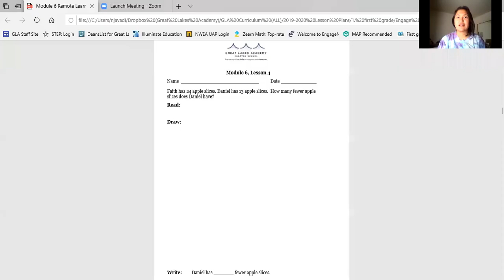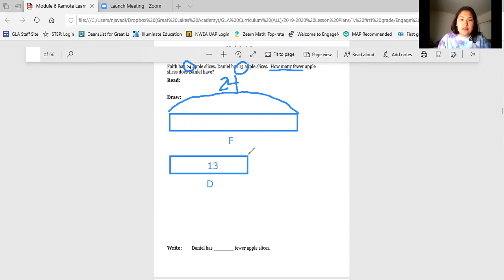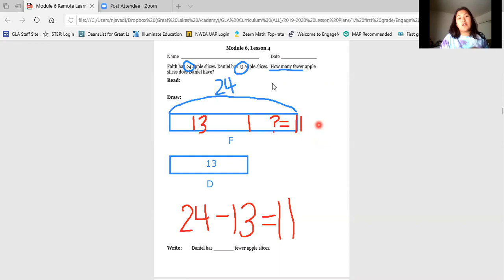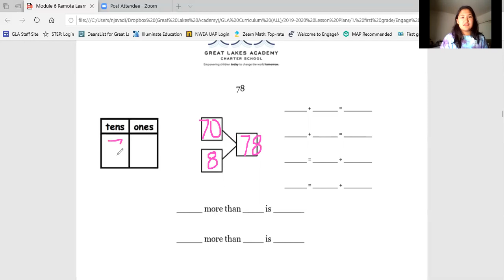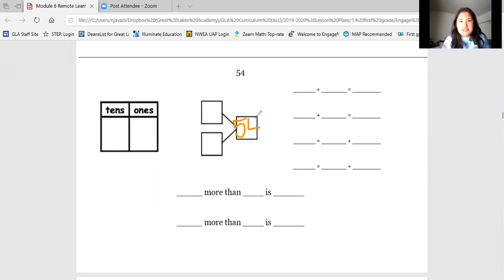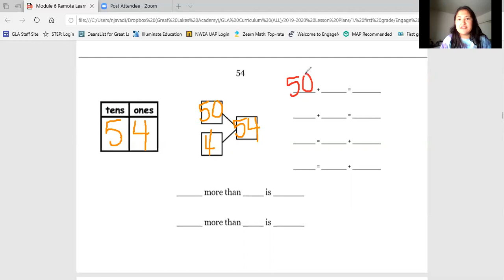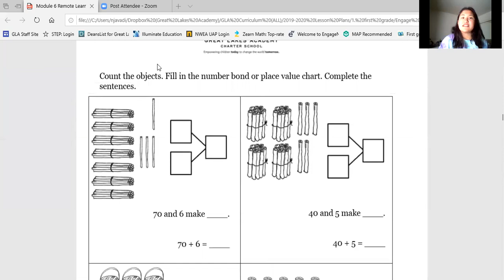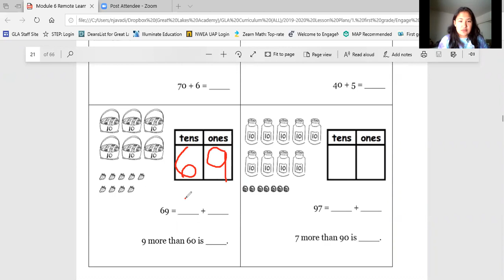First Grade Math - Adding Tens and Ones - 5/5/20 - Ms. Javadi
Open up to Module 6, Lesson 4 in your Math packet, and let's get to work adding those tens and ones!